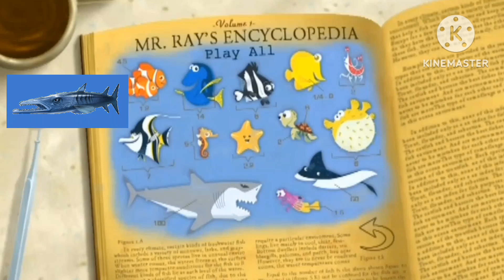Mr ray's encyclopieda green screen